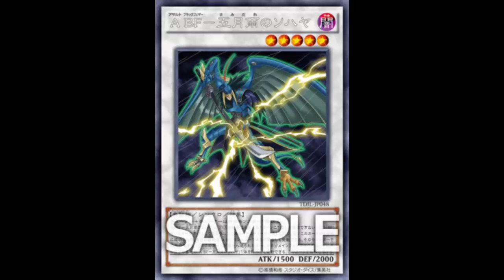Assault Blackwing - Sohaya the Early Summer Rain: Eventual Level 12 Blackwing Synchro and Quasar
Dark / Level 5 / Winged Beast / Synchro / Effect / 1500 ATK 2000 DEF

1 Tuner + 1 or more non-Tuner monsters

If this card is Synchro Summoned using a "Blackwing" monster as Material, it is treated as a Tuner monster while face-up on the field. You can only use each of these effects of "Assault Blackwing - Sohaya the Early Summer Rain" once per turn.
● When this card is Synchro Summoned: You can target 1 "Assault Blackwing" monster in your Graveyard; Special Summon it.
● During your Main Phase, if this card is in the Graveyard because it was sent there this turn: You can banish 1 other "Assault Blackwing - Sohaya the Early Summer Rain" from your Graveyard; Special Summon this card.